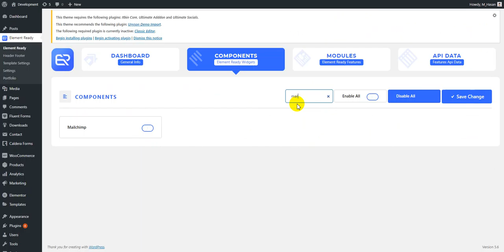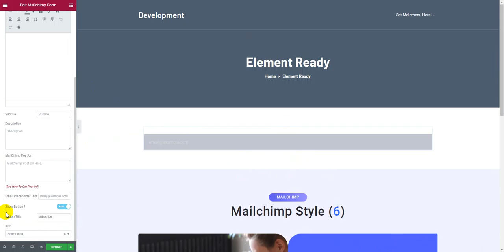Elementor Mailchimp Widget - Elements Ready